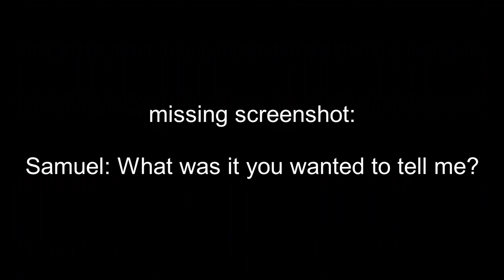meet my OCs parents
in case you didn't know, this was originally supposed to be a Father's Day video with 3-4 stories in one video, but I ended up running late so I had two options:

A: keep working on it till it's finished and post it next year
B: cut the video into three individual parts and post them one after another

of course, I chose B.

so now this is a series instead of one video.

part 2 should be out sometime next week.